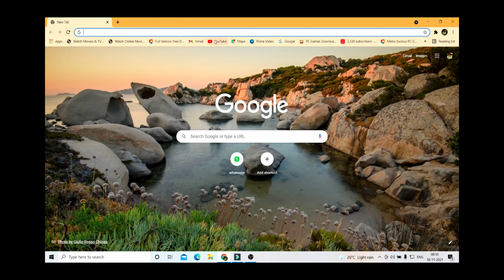1000% entertainment guaranteed🤣| bgmi full funny video | trolling teammates😉|funny classic gameplay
stream timings
afternoon: 2 to 5

➤MY DETAILS:
➤NAME: SHAIK ZILANI BASHA
➤EDUCATION: MBA
➤PLACE: NANDYAL

➤MY INGAME DETAILS:
➤DEVICE: IPHONE XR
➤CLAN: TEAM TOXIC
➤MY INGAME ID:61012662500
➤KD:4.5+